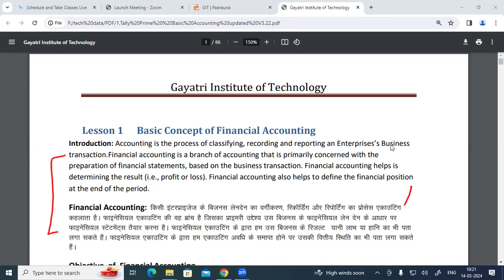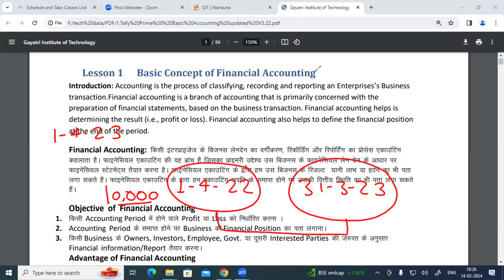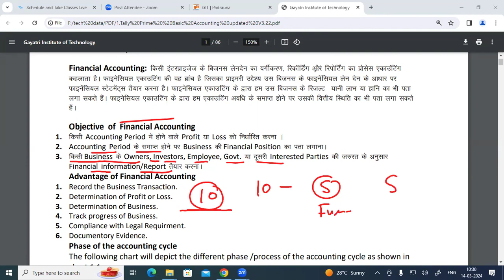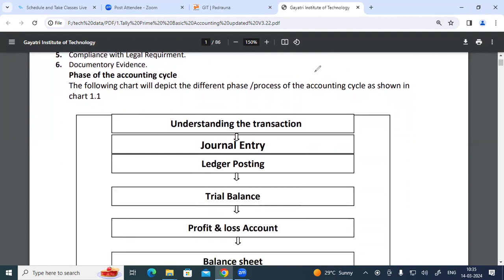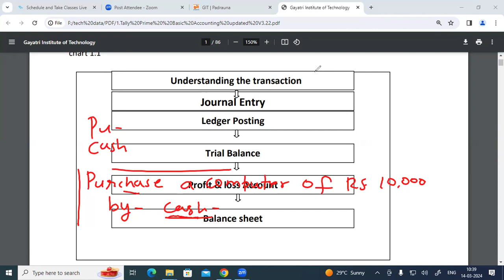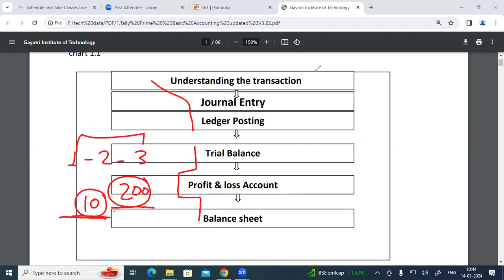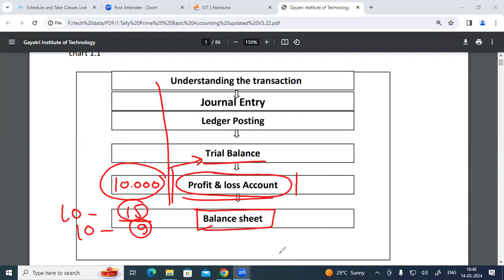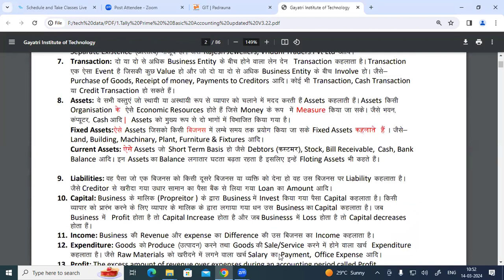Introduction of Accounting | GIT Education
Introduction of Accounting